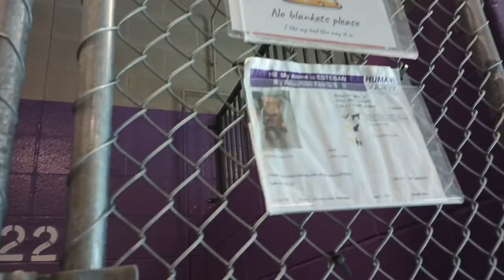Esteban 1y Pet Id 913810 kennel 22 HSSAZ shelter he sees 'we'll play' but 'keep my barks minimal'816